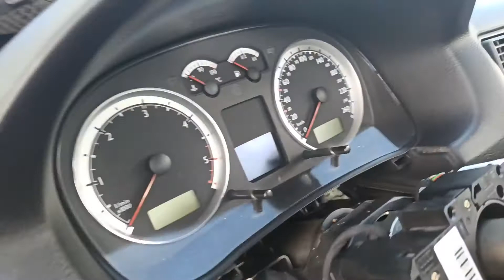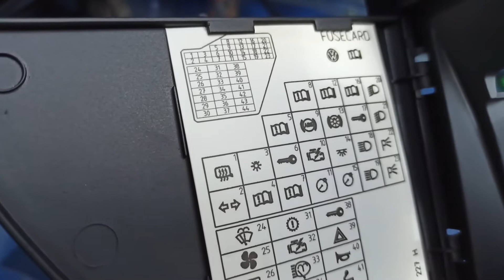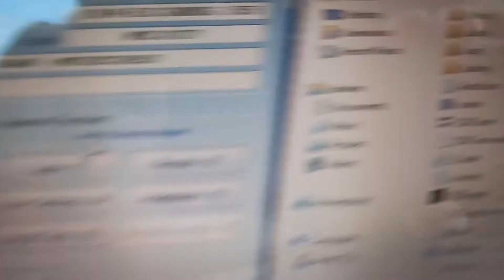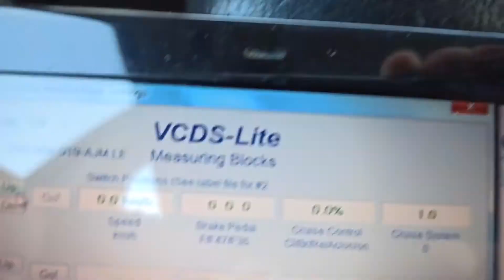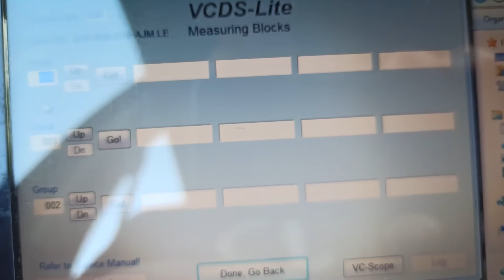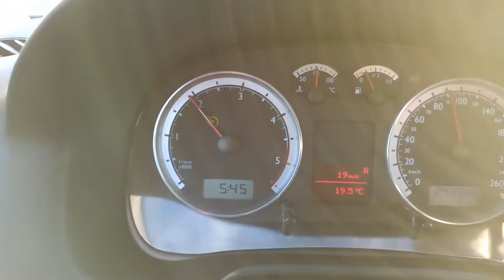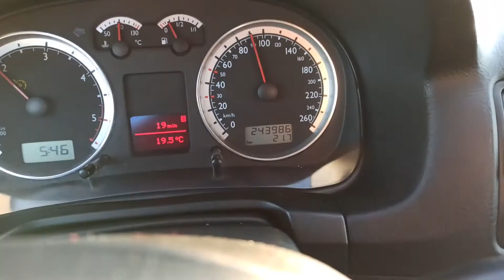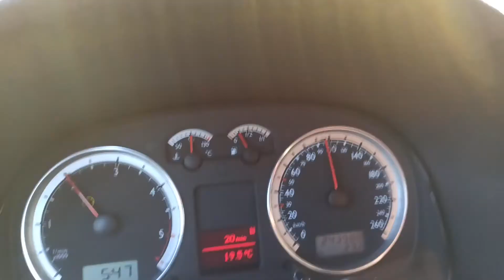Jak zamontować tempomat? Montaż tempomatu w Golfie IV - 1.9 TDI - VOLKSWAGEN - VAG - część II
Cześć!

O to druga część z relacji montażu tempomatu. Mam nadzieję, że przyda się ona tym, którzy zastanawiają się nad montażem tego gadżetu 😉
Montaż wydaje się trudny na pierwszy rzut oka, ale tak naprawdę nie jest to aż tak skomplikowane.
Śmiało - każdy kto chce to da radę😉
Mając autko ze stajni Vaga (z tych lat) tj. Audi A3, Golfy, Ibizy, Leony, itd. schemat jest podobny i na pewno dołożycie do nich tempomat.
Powiem szczerze tempomat działa super i naprawdę sprawdza się na dłuższej trasie!

W razie pytań piszcie w komentarzach😉

Na pewno przydadzą Wam się takie klucze jak:
🔧spline M12
🔧nasadka 10
🔧śrubokręt krzyżakowy
🔧torxy: 20, 25, 30
🔧imbus
🔧płaski śrubokręt
🔧 nasadka 13 do śrub wycieraczek

Jedna porada co do samej kostki z podszybia. To filmik o podszybiu i dostaniu się tam będzie nastepnym razem. Jak będziecie mieć szczegółowe pytania co do montażu piszcie śmiało - postaram się pomóc.

Pozdrawiam Wojtek z 3P!
3 - majcie się!
Cześć!